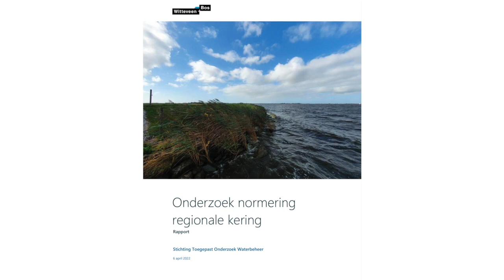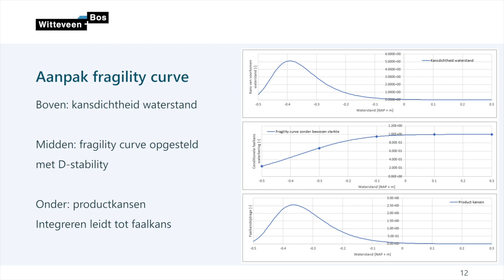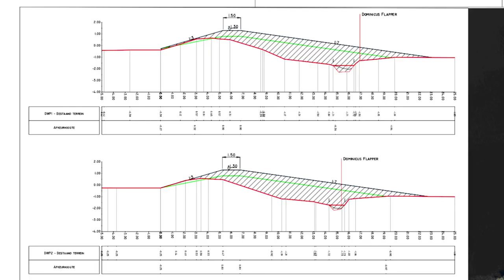Kennisdag Regionale Keringen | Introfilm pilot veiligheidsbenadering Kadering 103, Friesland | 2022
Op donderdag 2 juni 2022 vond de jaarlijkse Kennisdag Regionale Waterkeringen plaats, bij de provincie Noord-Holland. Het is dé dag waarop we kennis, ervaringen en nieuwe inzichten delen rondom de veiligheid en het instandhouden van regionale keringen.